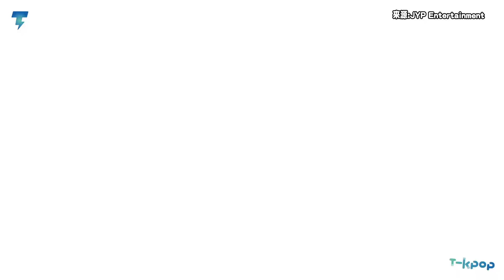ITZY留真把頭髮留至胸前釋出超美照片! 長髮高馬尾颯又美撩爆MIDZY小心臟!｜【ITZY】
留真在〈WANNABE〉果斷剪短頭髮做自己，又美又帥氣的模樣迷倒不少MIDZY，近日留真在IG上突然發布了頭髮及胸的照片!一身白衣服帽子搭配留真的長髮真的超美麗，超期待以長髮模樣站上舞台的留真啦!